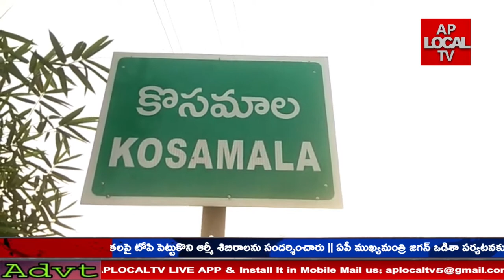శ్రీకాకుళం జిల్లా... మెలియాపుట్టి మండలం కోసమాల గ్రామం లో స్వచ్ఛ భారత్ కార్యక్రమం